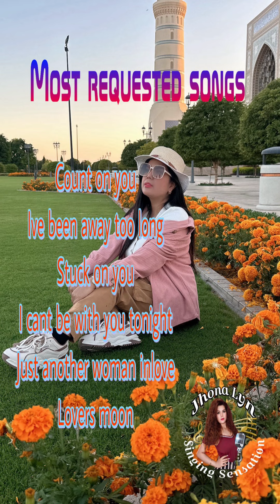Old Songs, LOVE SONGS Cover by Jhona Lyn